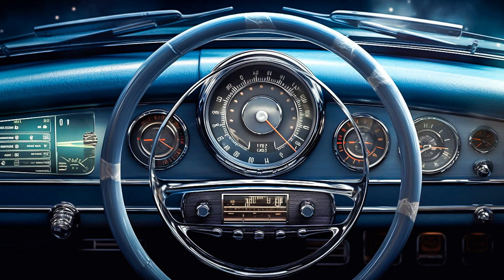High Quality EDM Music, Top Tracks for Your Driving Playlist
Car-Music Playlist Mix made with Love by MotorMusicRadio Youtube Music Channel:
00:00:00  |  01. Robber Dj - i Like Bananas (Mafiari  Remix)
00:02:40  |  02. Twin Rats - Ride it
00:05:02  |  03. BAD NiNJA - Eyes on you
00:08:09  |  04. Jamie Zibit - Life

We have songs for car like 'Robber Dj i Like Bananas (Mafiari  Remix)' in bass boosted music style. For 'Twin Rats Ride it' song title we added a wonderfull car bass music in a bounce electro house genre. Best EDM car music also for bass boosted 'Eyes on you' song. These four of bass boosted songs for car inside the music playlist are choosed from the best of EDM car music electro house, bass boosted speciallly for carmusic. The fourth song of the music playlist mix is 'Life' and have an extreme powerfull bass for new car music mix style of 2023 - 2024. Enjoy our best music car bass music boosted and best electro house music mix.